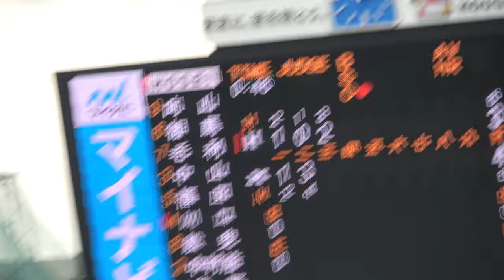2017年秋季リーグ戦東京六大学野球法政明治第一戦 法政3回2点ゲット！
法政3回表内野ゴロ、福田選手の適時打で2点ゲット！